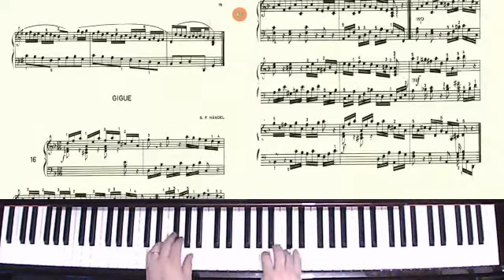15 aria handel maestros del clavecin 2 www clasesdepiano cl